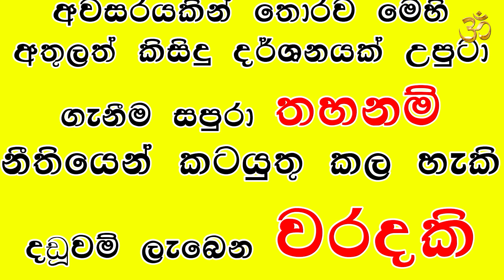Maha Pinkama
Sri Veera Bhadrishwaram Maha Kali Kovila - Seeduwa